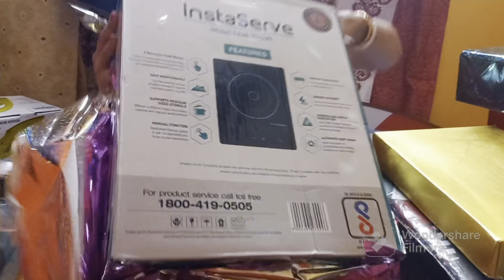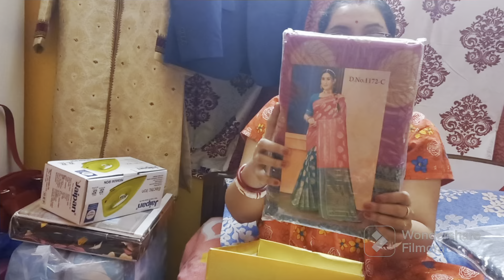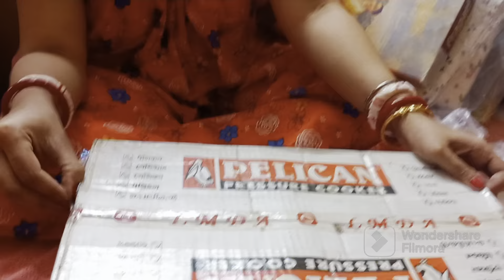🎁বিয়ের gift unboxing Wedding gift unboxing🎁Part-2#vlog